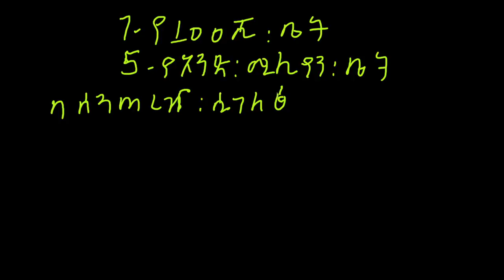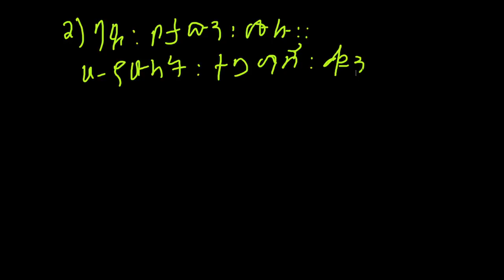Maths For Grade 5 | ክፍል 1